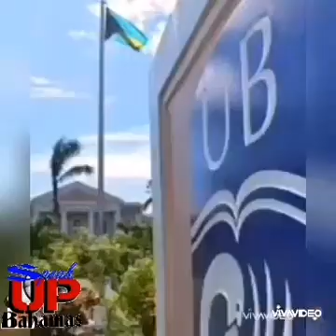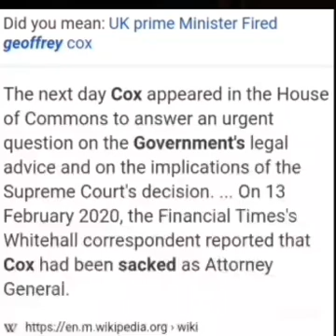Ken videos 2020(1)